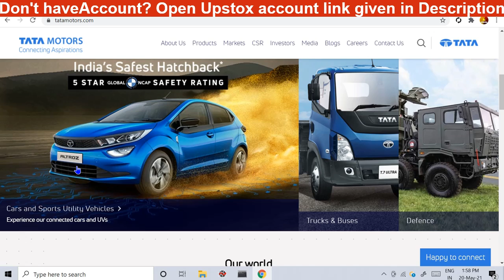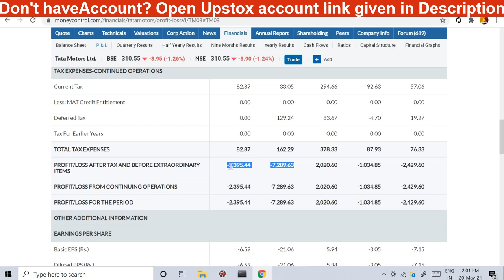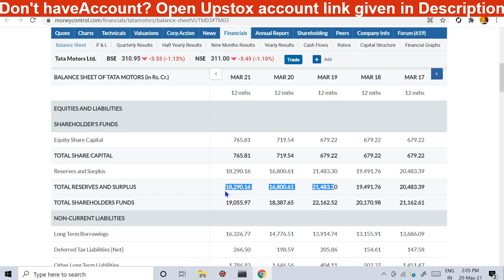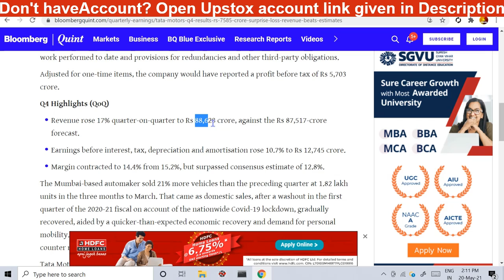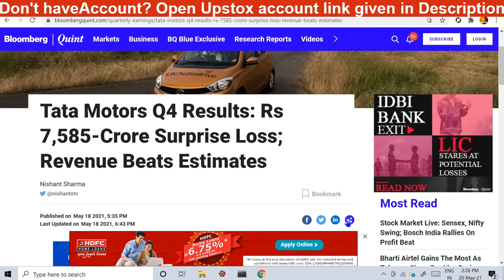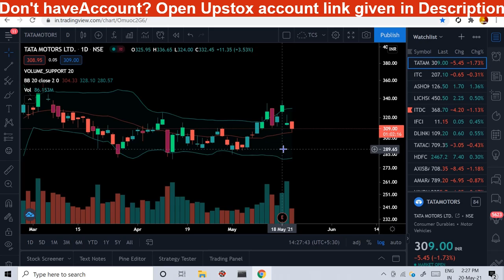TATAMOTORS Q4 RESULT | TATA MOTORS STOCK NEWS TODAY 2021 | STOCK MARKET REPORT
TATAMOTORS Q4 RESULT | TATA MOTORS STOCK NEWS TODAY | STOCK MARKET REPORT

1: IPO क्या है, कैसे काम करता है? Initial Public Offering Process in Stock Market Optafuture​​​​ IPO 2021